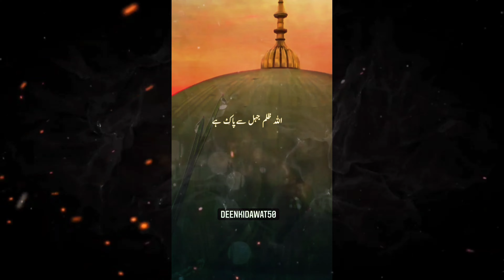Allah se phela kuch nhi||life changing bayan ||by Mualana Tariq Jameel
It will be a Sadka-E-Jariya for you and for me as well, INSHAA ALLAH.

• May Allah ﷻ Bless you and your family in this World (Duniya) & Hereafter (Akhirat) AMEEN

• ‎   @Peaceful islam  for more Islamic reminders.

• 𝗝𝗮𝘇𝗮𝗸 𝗔𝗟𝗟𝗔𝗛